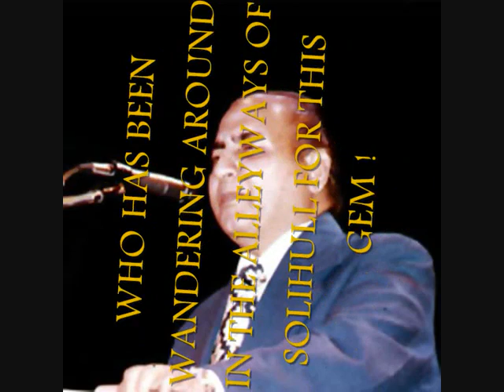UTHO AE MOMINO MAHE RAMZAN AYA